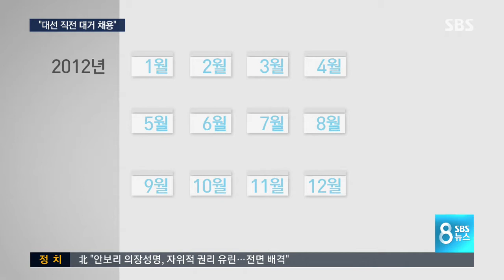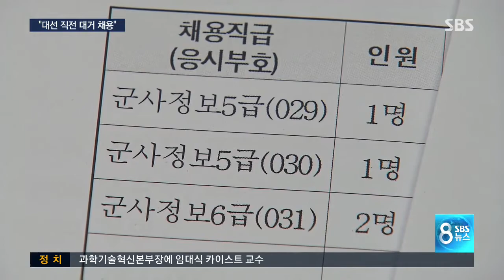군 댓글 공작, "청와대도 개입" / SBS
군 사이버사령부의 댓글 공작에 관한 전직 핵심 간부의 증언을 어제(30일)에 이어 전해드립니다. 오늘은 2012년 대선을 코앞에 두고 댓글 부대원이 크게 늘어난 상황에 관한 겁니다. 원래 사이버사령부는 한 해 10명에서 15명 정도 군무원을 충원하는데 2012년 대선을 반년도 안 남은 시점에 댓글 부대에 47명이 충원됐습니다. 이 과정에 청와대가 개입했다는 게 당시 간부의 말입니다.

김종원 기자입니다.